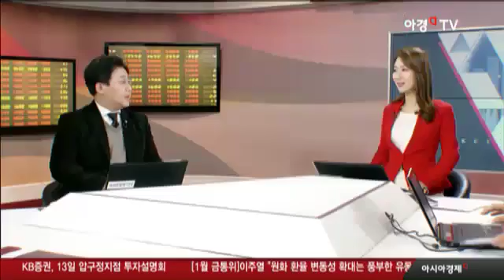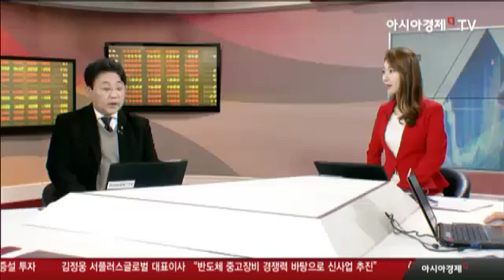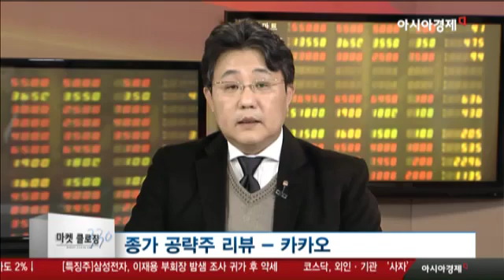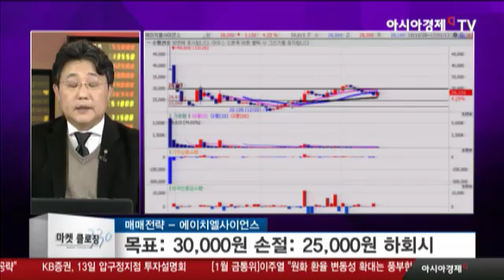에이치엘사이언스, 석류제품 성장성 및 해외진출 기대... 주가 전략은?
기업 개요
- 2016년 3Q 말 현재 전체 매출액의 약 37%
 ‘닥터 슈퍼칸’으로 대표되는 밀크시슬류 제품
- 석류 농축액 관련 제품 약 20%
- 약 17% 스피루리나류 제품으로 구성

투자 포인트
- 우수한 원료소재 개발 능력
- 석류제품 성장성 및 해외진출 기대

실적호전 기대
- 올해 예상 실적 매출액 494억원,
영업이익 103억원, 당기순이익 83억원 전망
- 올 실적대비 매출액 36%, 영업이익 50%,
  순이익 각각 36% 증가 전망
- 현 주가 2017 EPS 1,613원
- 현 주가 PER 16.5배 수준
- 건강기능식품 상장업체 작년 평균 PER 32.6배
- 2017년 평균 PER 20배 대비 낮은 수준
- 고령화 사회 진입에 따른 국내
  건강기능식품 시장 구조적인 높은 성장성
- 벨류에이션 프리미엄 적용 PER 20배
- 32,000원대 벨류에이션 매력 기대